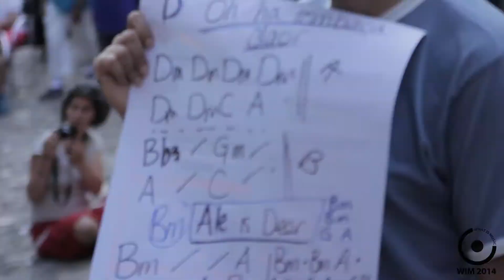WIM 2014 What´s going on...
Durante el WIM 2014, cualquier rincón es bueno para la música. Del 25 de Julio al 3 de Agosto las calles de Frías (Burgos) son una Jam Session continua.